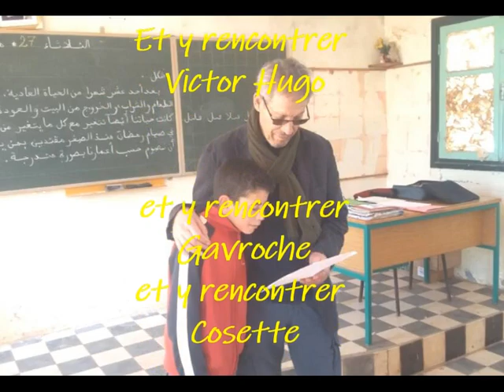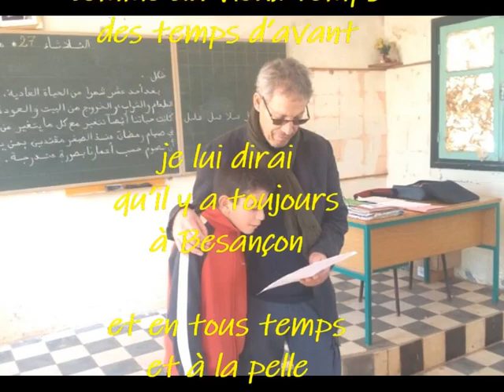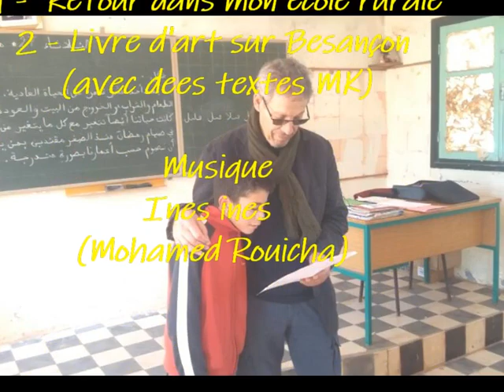" Remonter le temps ", un poème de Mustapha Kharmoudi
Texte et voix : Mustapha Kharmoudi
Photos
  1 - Retour dans mon école rurale
  2 - Livre d'art, avec textes et poèmes MK